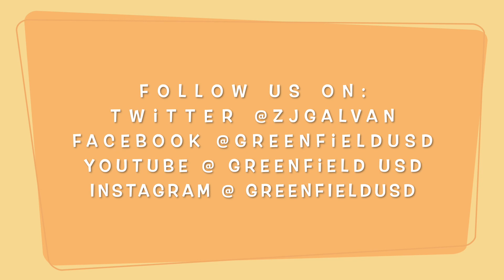GUSD Superintendent Galvan Story Time - February 02, 2024